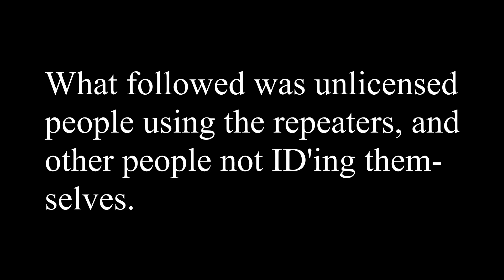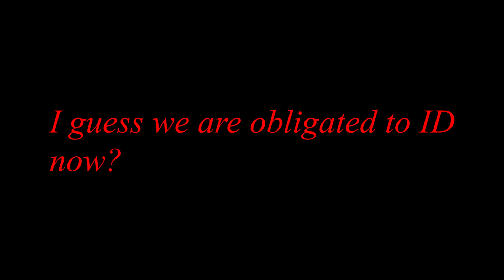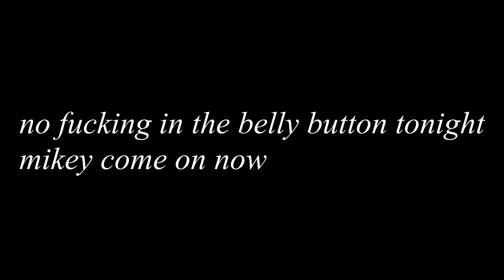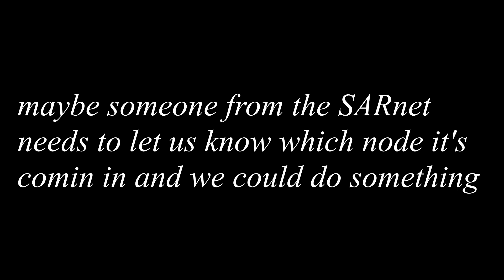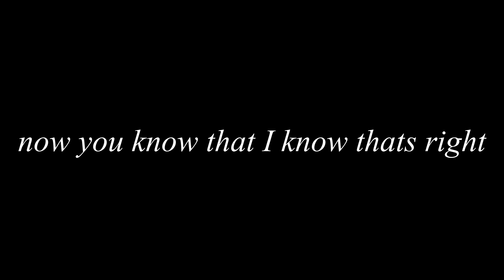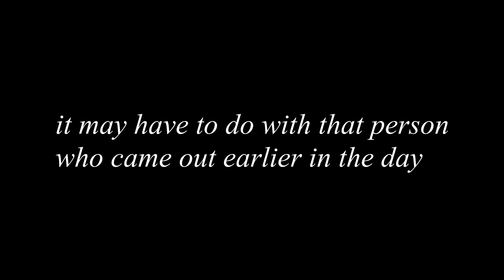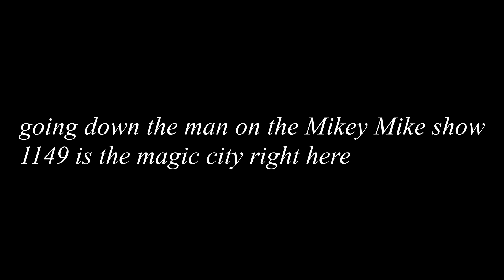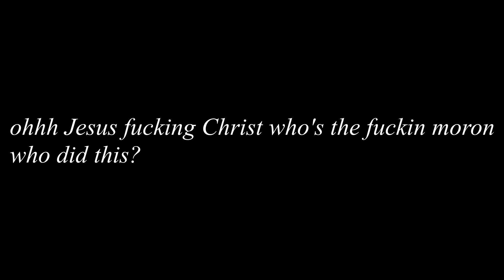Florida State-Wide SARnet hijacking!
This was recorded from the 444.225 repeater.